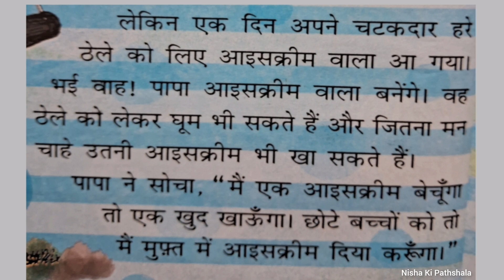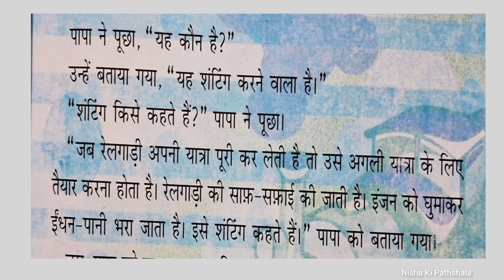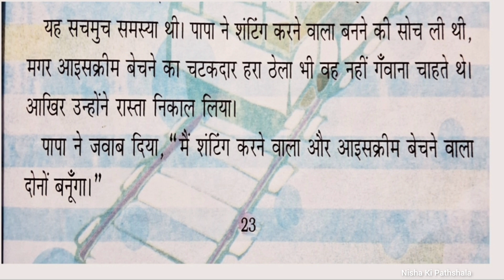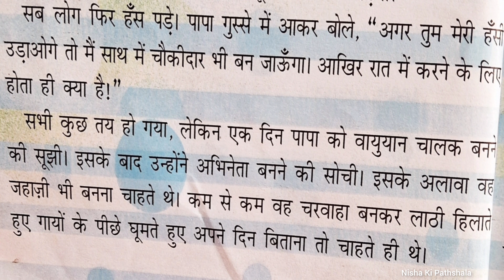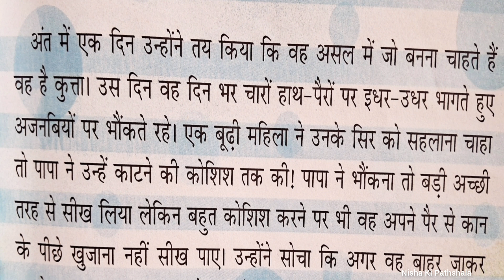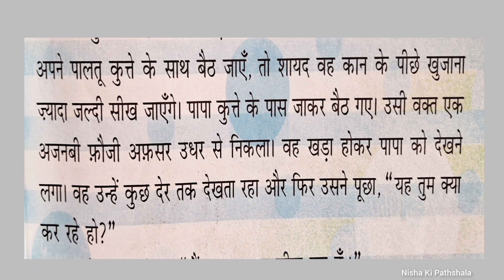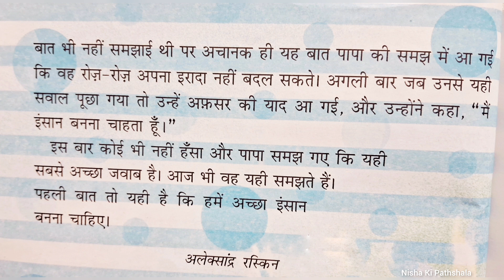NCERT/ CBSE HINDI l Class 4 Chapter 4 l Papa Jab Bachche The l पापा जब बच्चे थे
हिंदी कक्षा 4 पाठ - पापा जब बच्चे थे
Rimjhim 4 Lesson 4
Papa Jab Bachche The
Lesson Reading